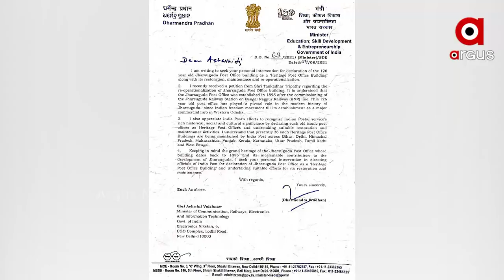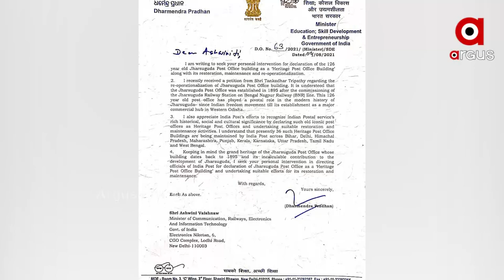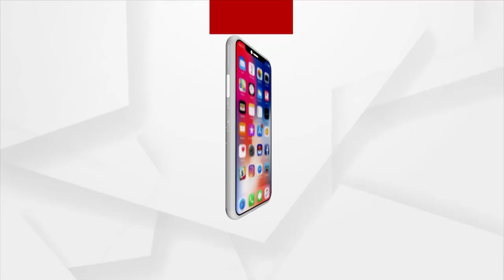ଝାରସୁଗୁଡ଼ା ଡାକଘରକୁ ‘ଐତିହ୍ୟ ଡାକଘର’ ଭାବେ ଘୋଷଣା କରିବାକୁ ଦାବି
ଝାରସୁଗୁଡ଼ା ସ୍ଥିତ ୧୨୬ ବର୍ଷର ପୁରୁଣା ଡାକଘରକୁ ‘ଐତିହ୍ୟ ଡାକଘର’ ଭାବେ ଘୋଷଣା କରିବାକୁ କେନ୍ଦ୍ର ଶିକ୍ଷା ମନ୍ତ୍ରୀ ଧର୍ମେନ୍ଦ୍ର ପ୍ରଧାନ କେନ୍ଦ୍ର ଯୋଗାଯୋଗ, ରେଳ ଏବଂ ଆଇଟି ମନ୍ତ୍ରୀ ଅଶ୍ବିନୀ ବୈଷ୍ଣବଙ୍କୁ ଚିଠି ଲେଖିଛନ୍ତି।